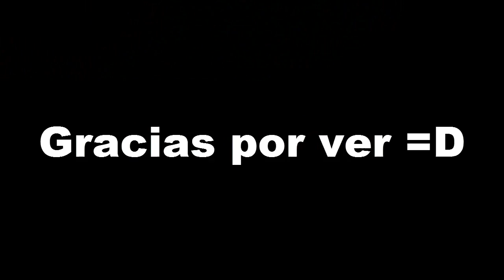Como NO ser vlogger!!!